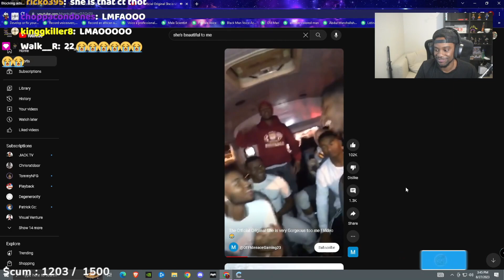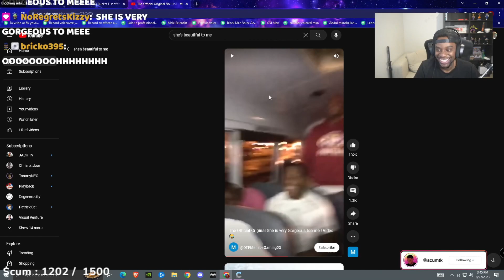ScumTK Reacts to Cliff liking Elinalise (Mushoku Tensei S2 Episode 8)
Plug